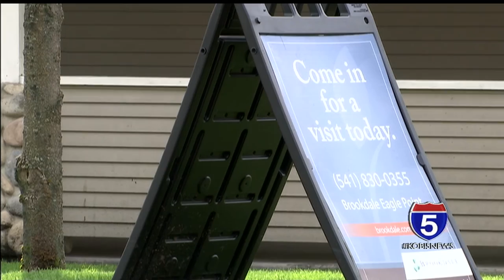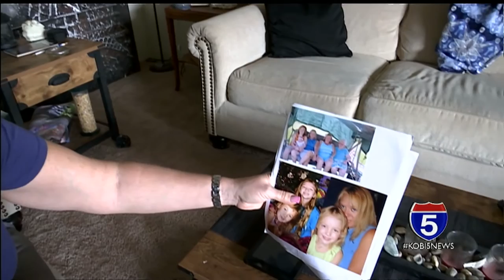DHS finds issues at Brookdale Eagle Point